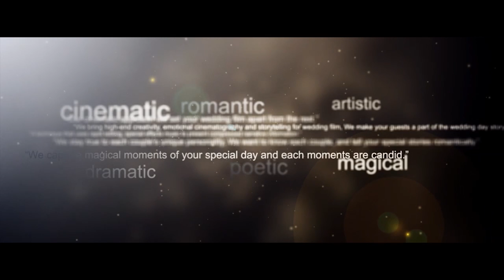Ella & Rafy - Save the Date Film | NST Pictures Cebu Wedding Videography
Love this film?

NST Pictures Philippines
Save the Date Film

Location: Sirao Flower Farm, Busay, Cebu City
Cinematography: NST Pictures Philippines
Coordination: Green Concepts & Events by Steven Sasam